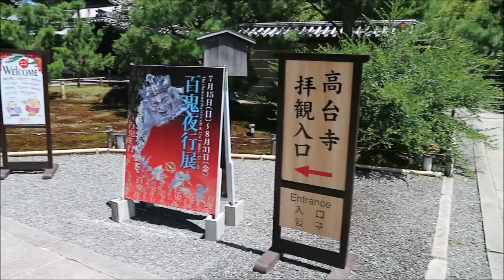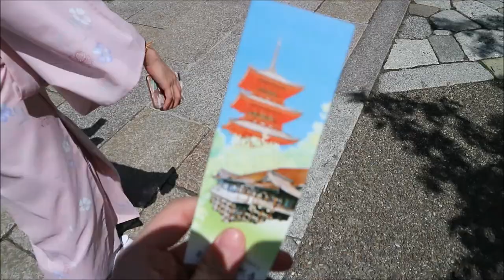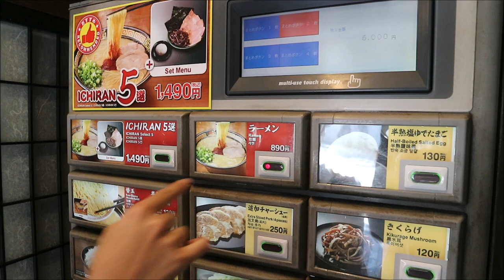KYOTO VLOG: Wearing Kimono HOT OR NOT (京都&和服)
I vlogged  during my trip to Japan with my sister. So, this video is about our first day in Kyoto. We rented summer kimono and strolled around the heart of Kyoto. The culture and architecture were all amazing in spite of the extremely hot weather. Kyoto is one of the most memorable place that I've ever been ( yes even European countries can't beat, I'm so sorry to my friends in Europe).
Hope you enjoy this vlog as much as I do.